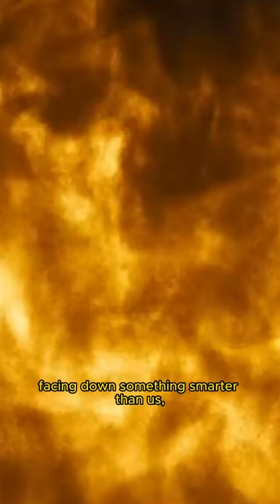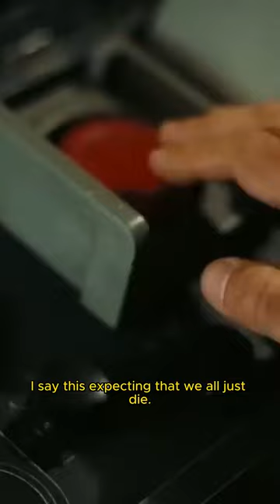Yuddenheimer | Eliezer Yudkowsky TED Talk Trailer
"Maybe Humanity wakes up one morning and decides to live."